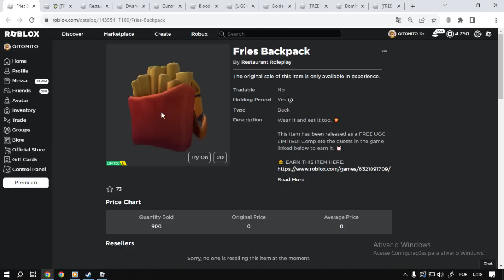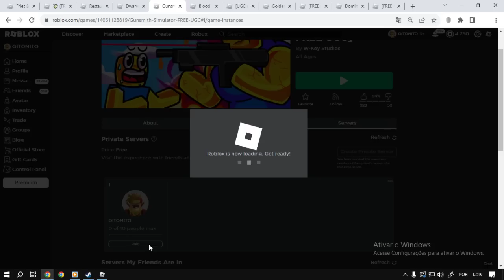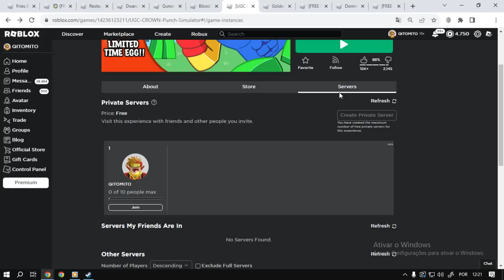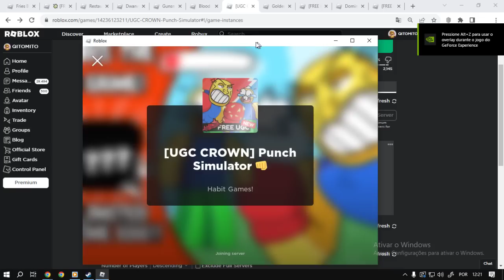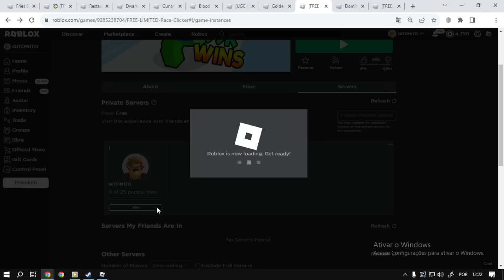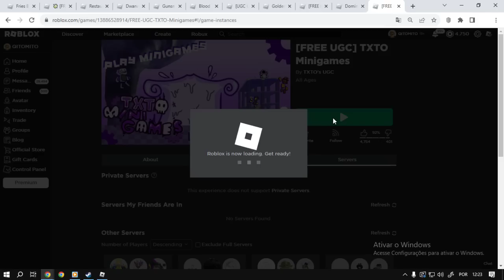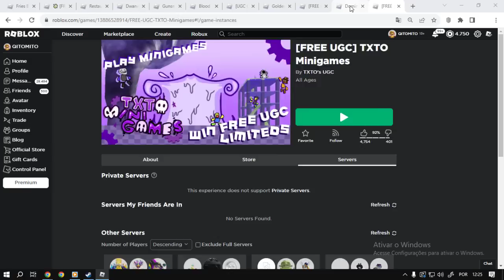Roblox 5 itens Limited UGC FREE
informação em primeira mão sempre no canal TATICA21